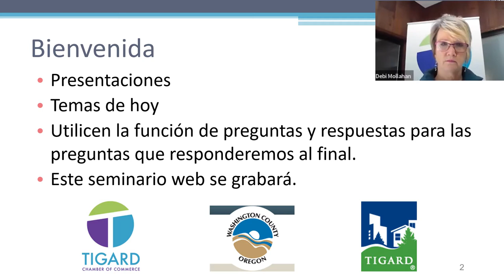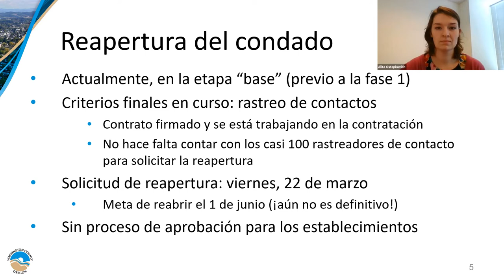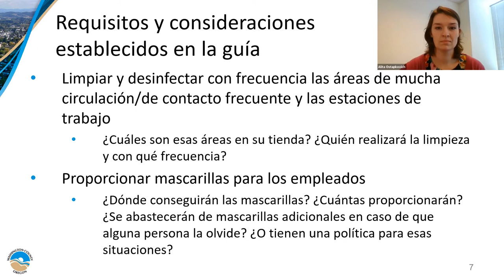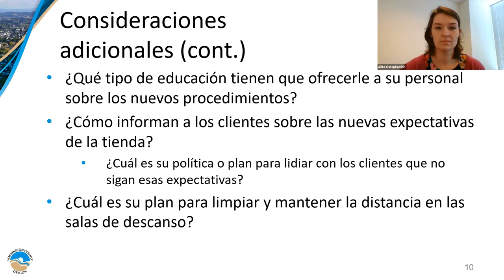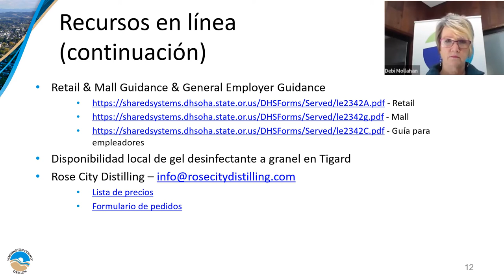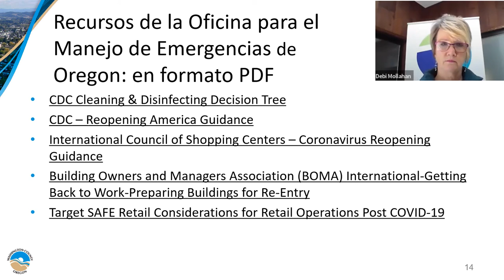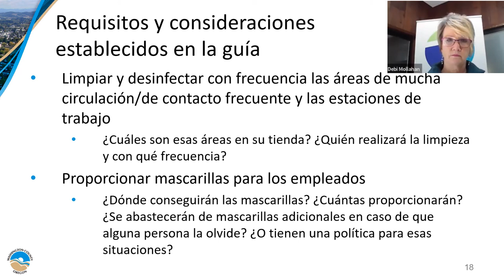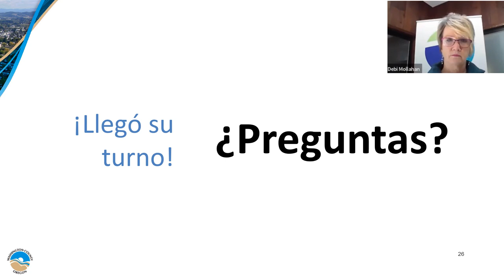Spanish - ReopenReady - Retail